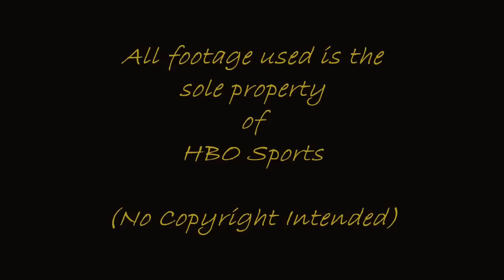Training Motivation | Juan Manuel Marquez | Return Of The Tres (KP)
If your a fan of exciting fights/fighters look no further than Juan Manuel Dinamita Marquez.

The guys been in there with the best, and if you've watched any of his fights, then you know he leaves his Mexican heart and pride in the ring each and every time he fights.

Will probably be best remembered as the man who was able to push current pound for pound king Manny Pacman Pacquiao to the limit 3 times. In which a lot of people say he won on all occasions. I'll leave that to the experts.

I think their 3rd fight was evidence that no matter when in their careers they meet, they're always going to be in a competitive back & forth fight.

Juan Manuel Marquez (Mexico City, Mexico)
Pro Boxing Record: 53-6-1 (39 KO's)

Next Fight: Serhiy Fedchenko of the Ukraine which will be held in Mexico on April 14 2012

If successful against Fedchenko, Marquez may be pitted against WBA Lightweight Champion Brandon Rios in Cowboys Stadium.

And if successful against Rios, will most likely get Manny again in November unless him and Floyd can finally come to an agreement.

Track Listing:
- Delinquent Habits - Return Of The Tres
- Cypress Hill - Rap Superstar (Sample)

All footage used is the sole property of HBO/HBO Sports.

Enjoy Folks!